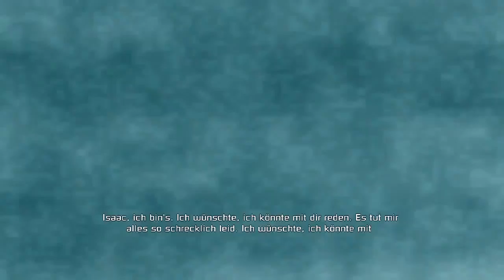Wie gut läuft Dead Space™ auf Xbox One hier sind die ersten 20 Minuten auf Xbox One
Dead Space™ die ersten 20 Minuten auf Xbox One